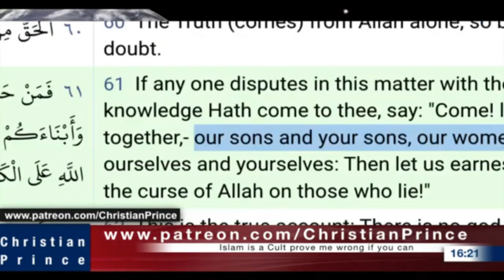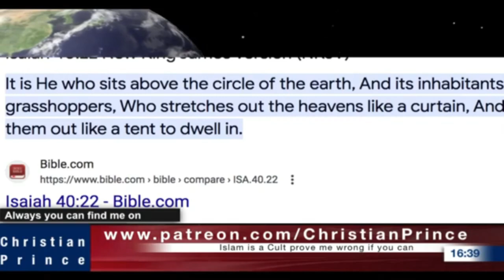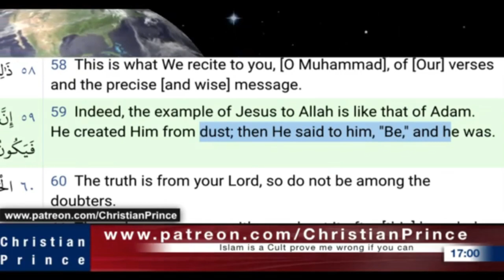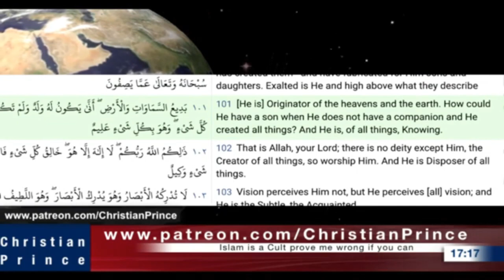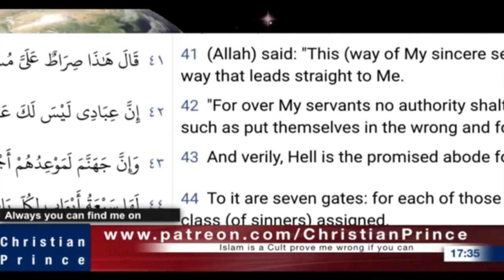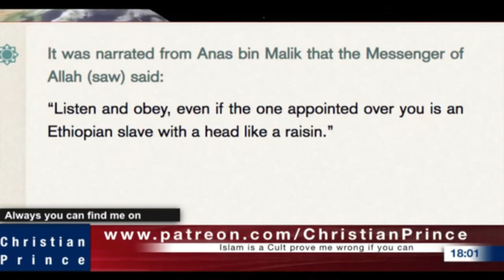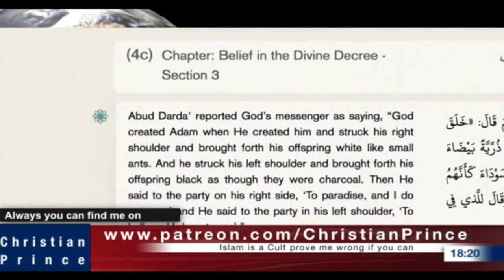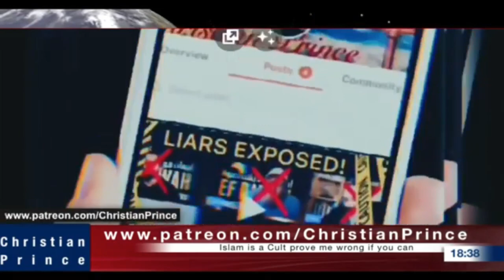Christian Prince Re-Runs: Aggressive Sad Ending, Why Muslims Are Allah Fearing People, Part Two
Many subjects are discussed including: The sun setting in water, heavenly women, the legitimacy of the hadiths, the birth of Isa, and many other subjects. All of the truth in the world won't make a man see it.